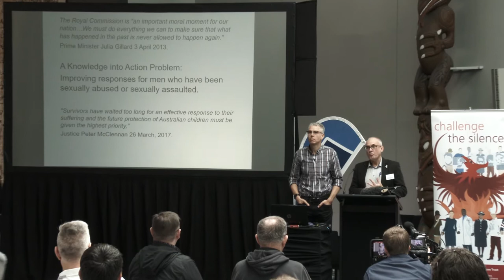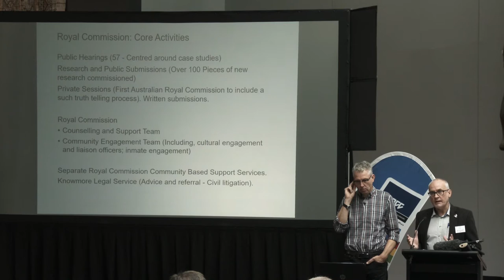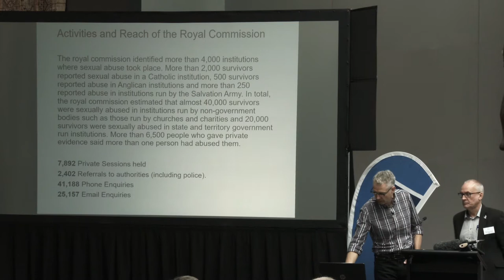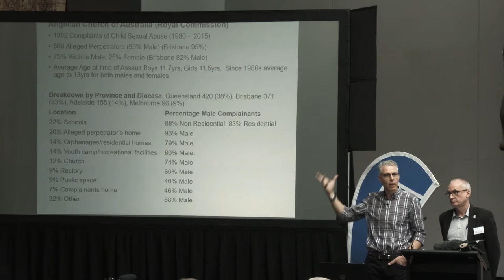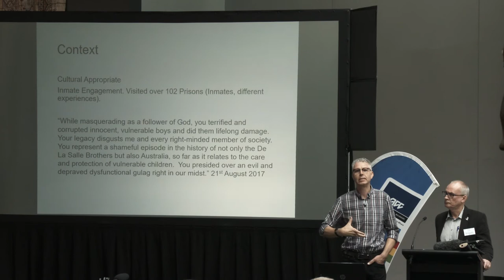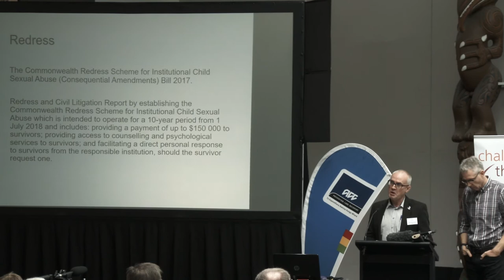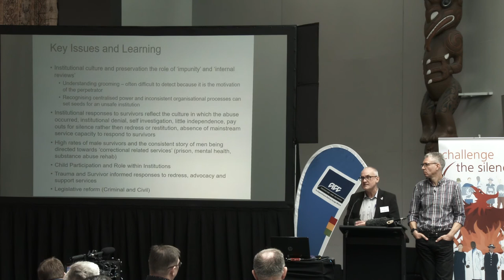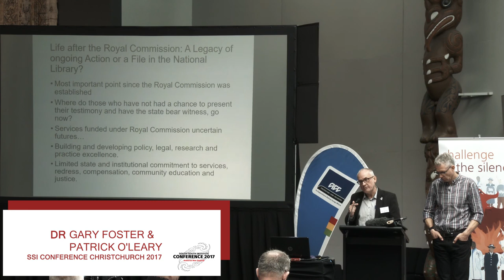SSI Conference 2017 Gary Foster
SSI 2017